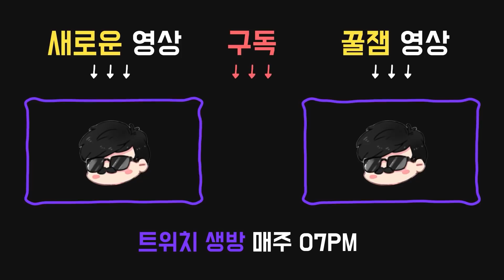호킨스 블라이트 미션, 성공 시 x만원?! - Dead by daylight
2021년 5월30일 방송입니다.

공물:

●호킨스 국립 연구소 신분증
호킨스 국립 연구소 맵으로 보내질 확률이 엄청나게 증가.

애드온:

●화합물 21
질주 사용 중 충돌했을 때 충돌한 곳과 8m 내에 있는 생존자들의 오라가 3초동안 노출된다.
화합물 21으로 생존자의 오라를 노출시키면 화합물 21 오라 드러냄 100점을 기만 항목에서 획득한다.

●황폐화된 까마귀
연속 질주마다 질주 속도가 상당히 증가한다. (+6%) (9.2m/s→9.7m/s→10.3m/s→10.9m/s→11.6m/s)

퍽:

●12시 : 바비큐 & 칠리(BARBECUE & CHILLI)
생존자를 갈고리에 건 후, 갈고리로부터 40미터 밖에 있는 생존자들의 오라가 4초 동안 나타난다.
각 생존자가 처음 갈고리에 걸릴 때마다 누적 가능한 25%의 추가 블러드포인트를 얻으며, 최대 50% / 75% / 100%까지 누적된다.
추가 블러드포인트는 희생제가 끝난 후에 지급된다.

●6시 : 부정한 개입(CORRUPT INTERVENTION)
희생제가 시작될 때, 자신에게서 가장 멀리 있는 3개의 발전기가 엔티티에 의해 80초 / 100초 / 120초 동안 차단당한다.
그동안 생존자들은 이 발전기들을 수리할 수 없다.

●9시 : 땜장이(TINKERER)
발전기가 70% 수리되면 큰 소음을 내고 12초 / 14초 / 16초 동안 감지 불가능 상태가 된다.